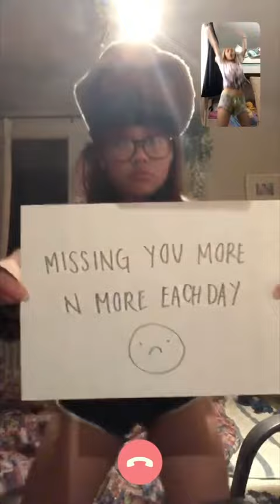I Miss You (I wrote a quarantine song) 💕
I cant thank my friends enough for being part of this like thank you guys sm ah! hope everyone is staying safe :))) xx